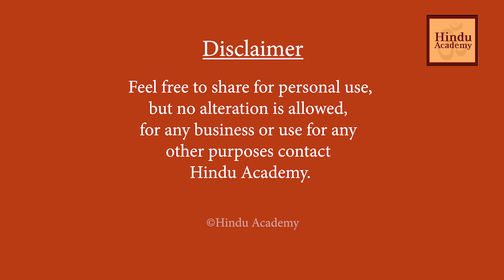Why do people like Lord Shiva ?